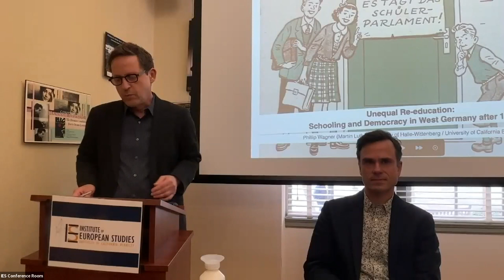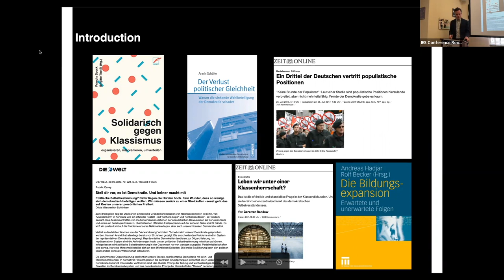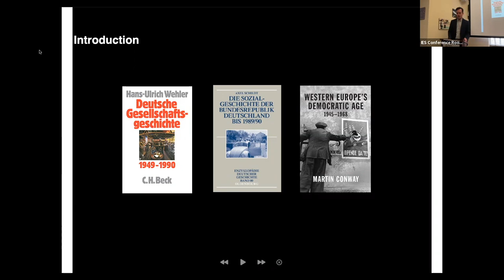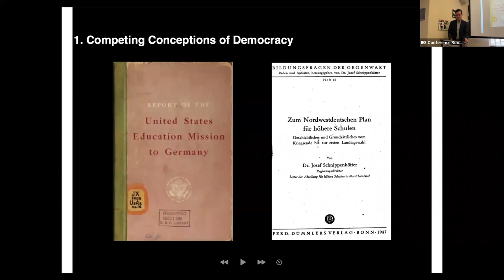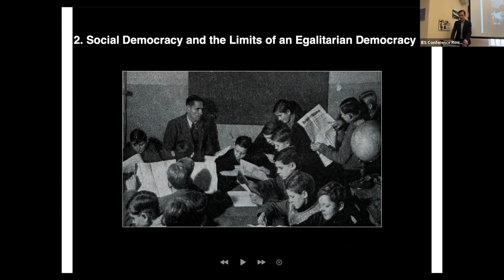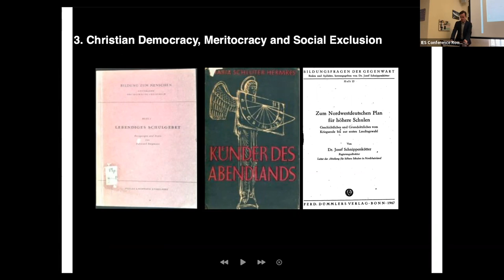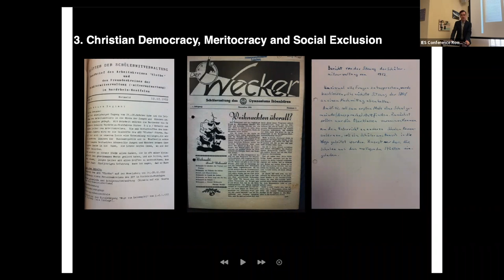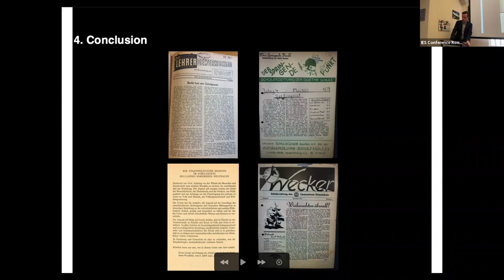Unequal Re-education Schooling and Democracy in West Germany, 1945-1955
Speaker:  Phillip Wagner, University of Halle

Moderator:  Stefan-Ludwig Hoffmann, UC Berkeley

It is not only since the global rise of populism that the German public debates whether democracy needs to be more inclusive. Whereas some policy-makers and intellectuals argue for more programs to empower long marginalized communities, others argue that liberal democracies have to accept social injustice. Going back to the attempts of Allied and German policy-makers and educators to re-educate youth against the backdrop of National Socialism, this talk attempts to chart the longer history of the controversy around the thorny question of democratic inclusiveness in West Germany. This lecture engages with a new wave of historiography that studies how post-war education schemes contributed to widely disseminate notions of democratic citizenship throughout West German youth. This talk seeks to demonstrate that many of these post-war citizenship education programs were not only fueled by a promise of democratic equality but also, at least indirectly, excluded lower-class and female students. In that regard, these citizenship training schemes contributed to consolidating West Germany’s stratified democracy in the 1950s.